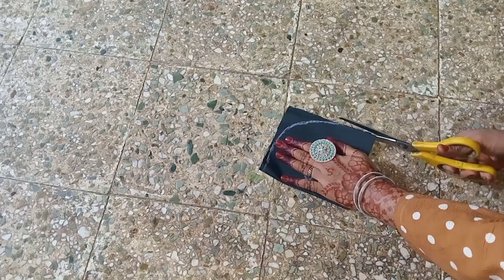Office Bag / Handmade Bags/DIY Laptop Bag Sewing Tutorial Cutting And Stitching